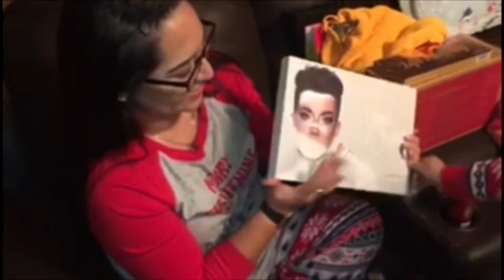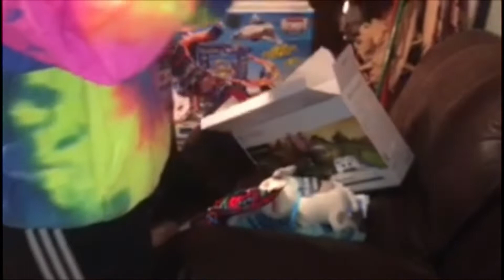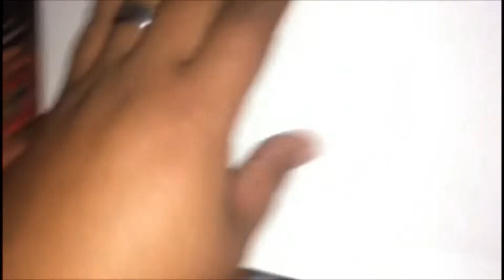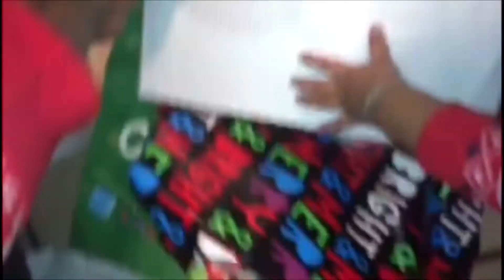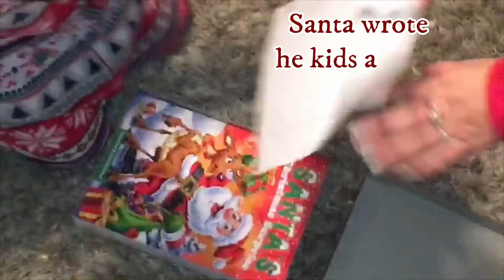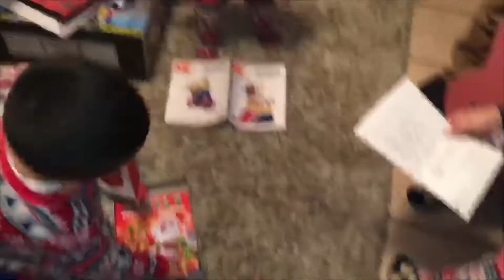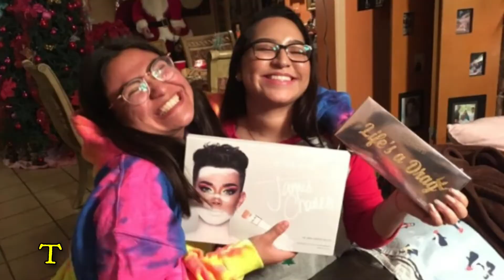VLOGMAS DAYS 23-25 PRANKING TONY